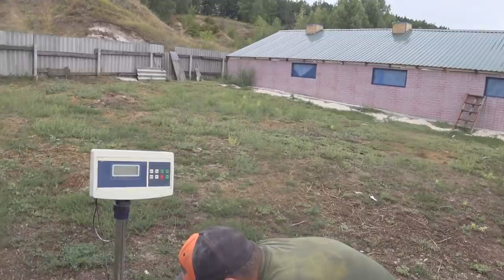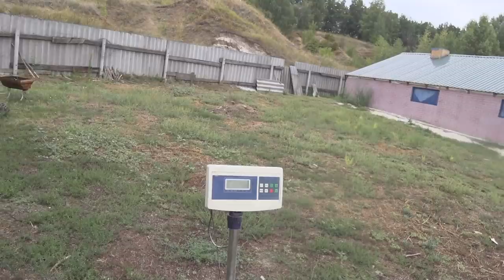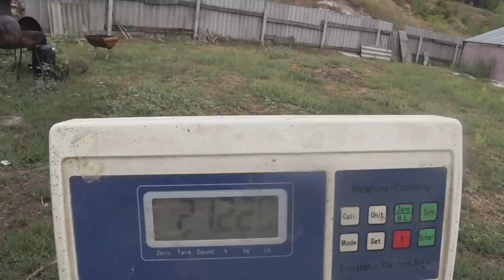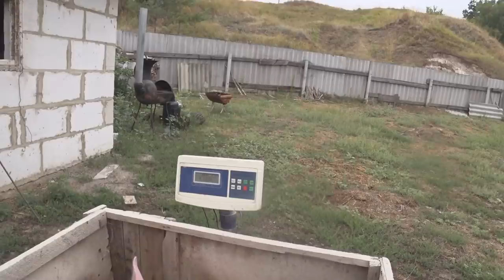Ч,П, ДОХНУТ ПОРОСЯТА ,ОПОРОС от Киевлянки ,Вес В 60 дней